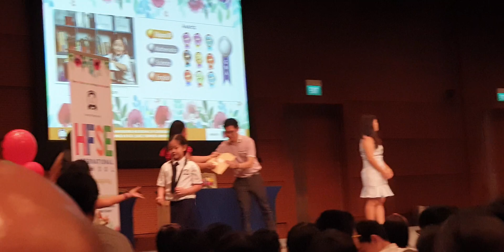Moving Up Day!